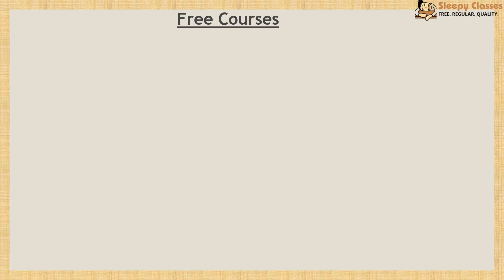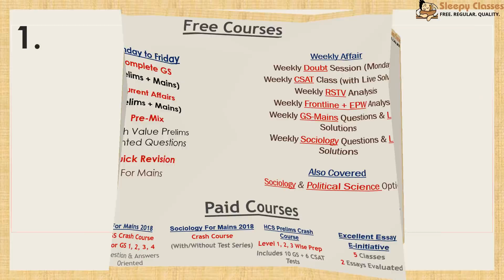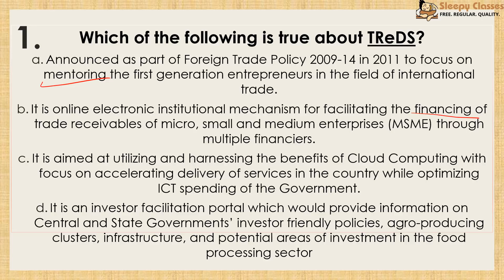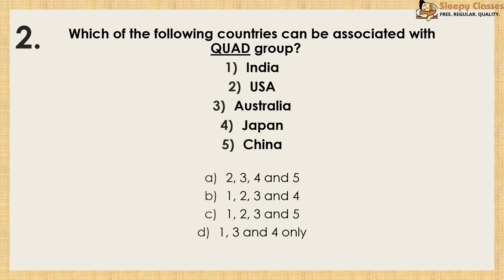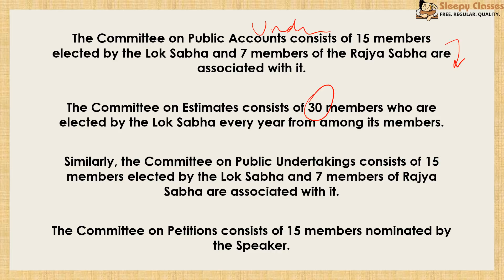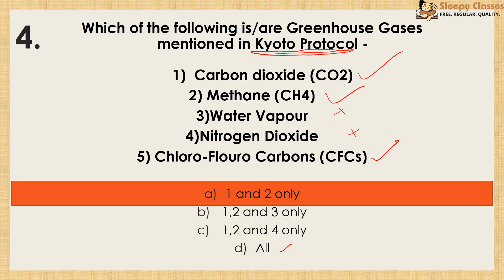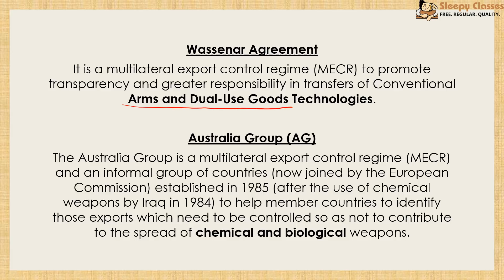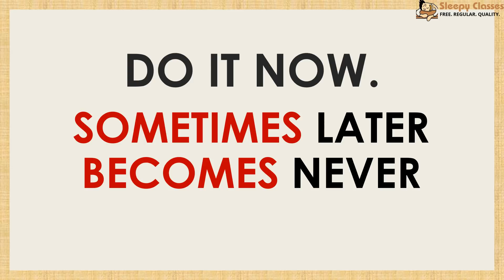Pre-Mix 19-32 - 5 High Value Questions for Prelims || UPSC || IAS